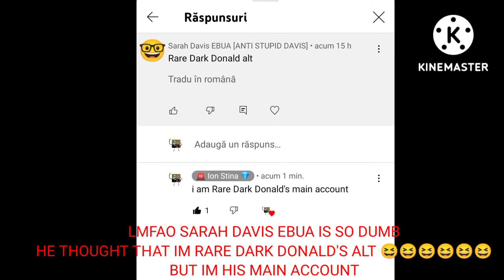LMFAOOOOOOOO @Sarah Davis EBUA [ANTI STUPID DAVIS] WTF 🤣🤣🤣🤣🤣🤣🤣🤣🤣🤣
@Sarah Davis EBUA [ANTI STUPID DAVIS]  IS MORE DUMB THAN 🐸king frog Vs shitty enrie( PISSED OFF)🟢